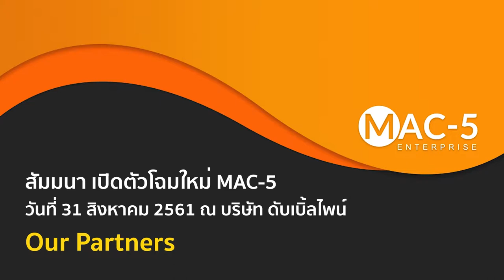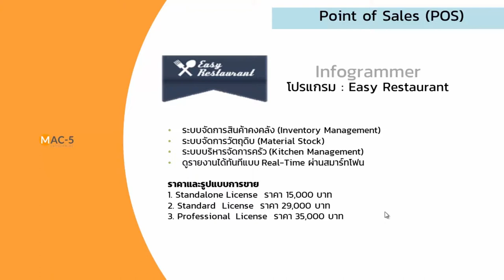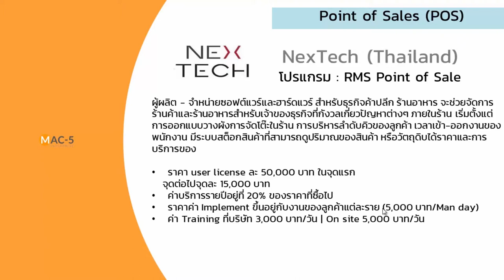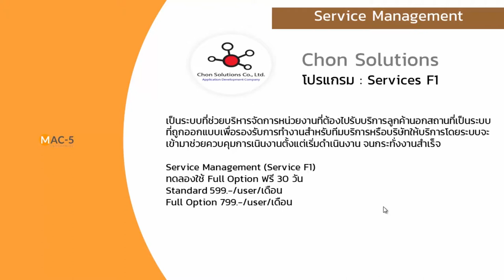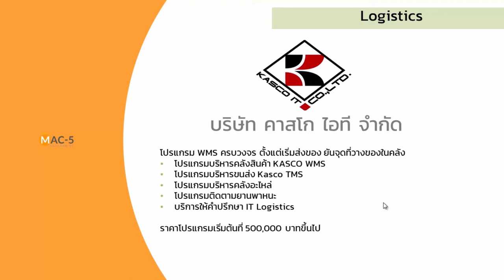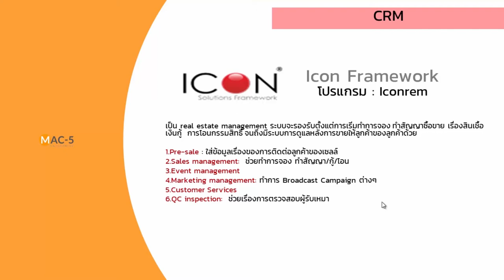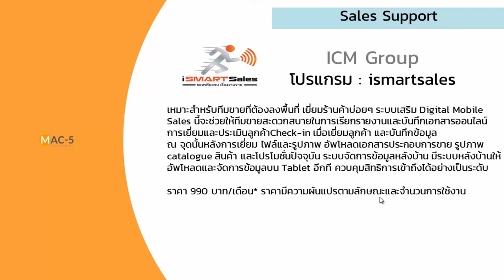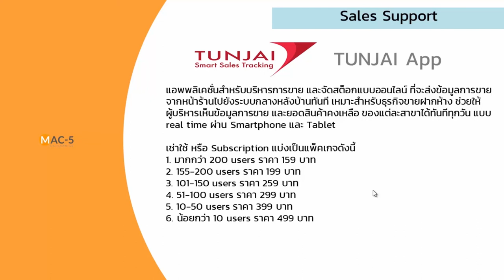Our Partner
วิดีโอรวบรวมข้อมูลเหล่าพาร์ตเนอร์ของ MAC-5 แต่ละประเภท